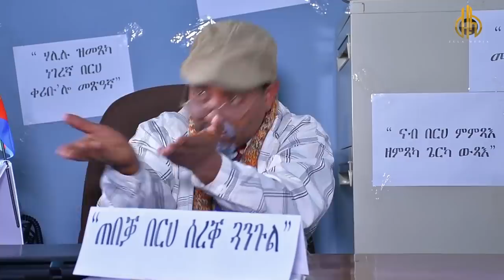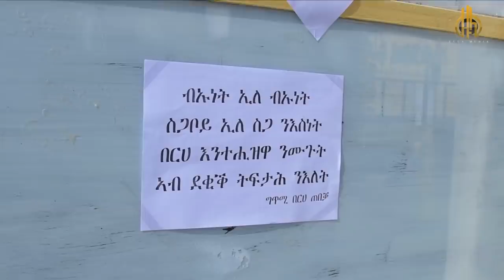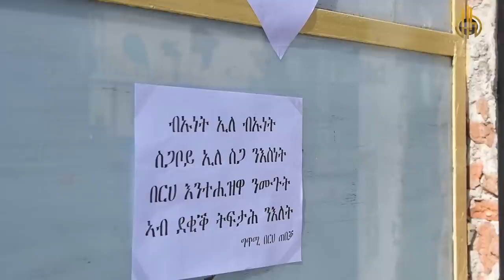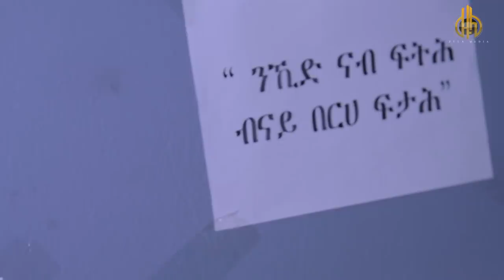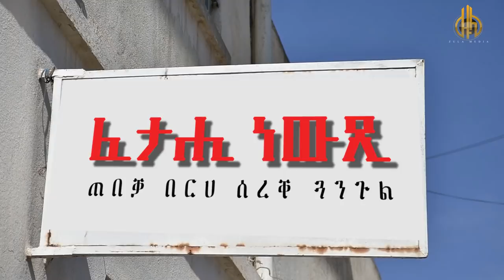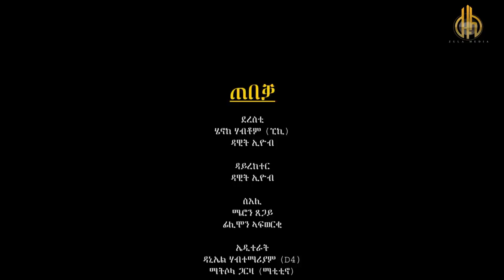Zula Media | New Eritrean Comedy | TebeQa | ጠበቓ (በርሀ) by Dawit Eyob (officiel video) 2021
New Eritrean Comedy 2021 | Eritrean Comedy 2021 | Tigrinia Comedy

Zula Media produktion - Tebeqa - New Eritrean Comedy 2021 by Dawit Eyob